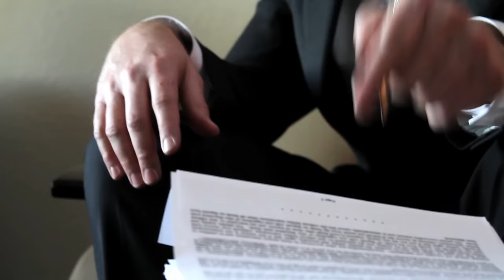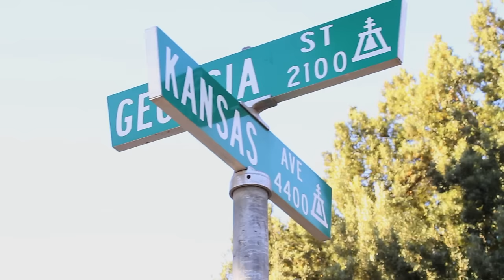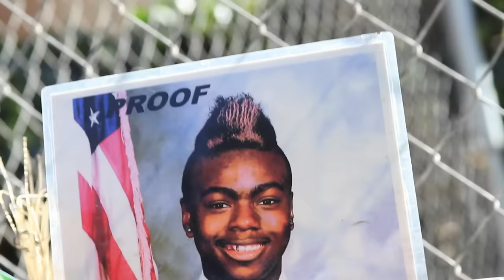Bizzle w/ Lauryn Hill - Not For Sale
"Surrender" Album Available Now!